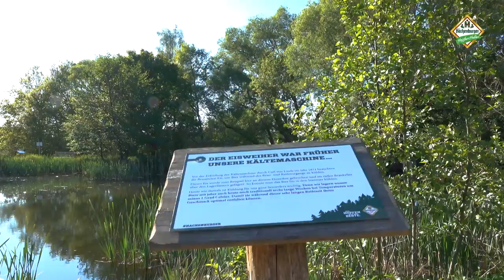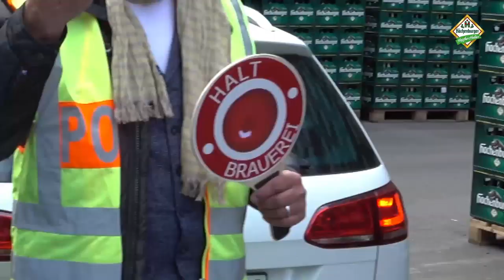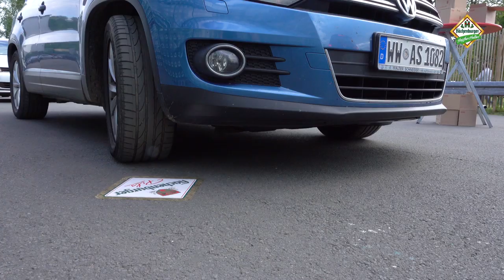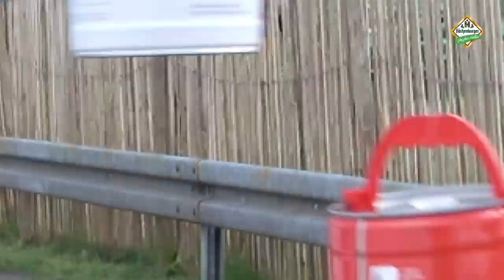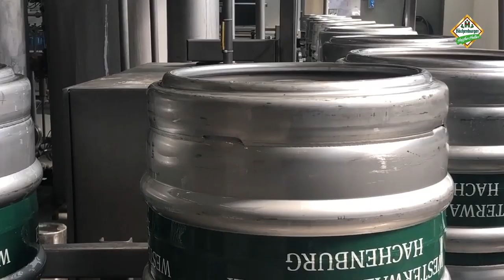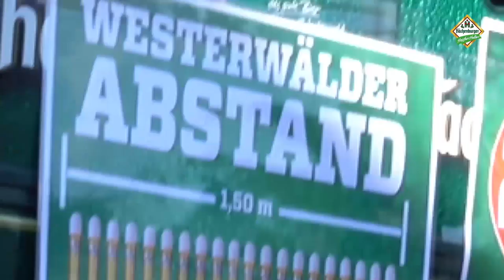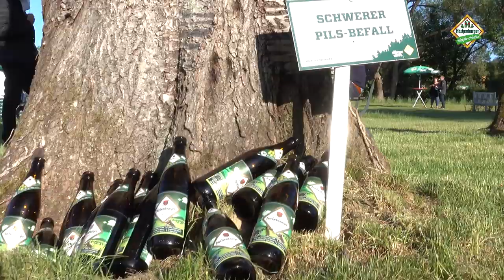Weltweit erste Brauerei-Besichtigung mit dem eigenen Auto in der Westerwald-Brauerei in Hachenburg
Und hier der ganze Film über die weltweit erste Brauerei-Besichtigung mit dem eigenen Auto in Hachenburg zur Einführung der neuen Biergeneration Hachenburger Hopfen-Helles. Willkommen im Aromahopfen-Drive-In bei der Westerwald-Brauerei!